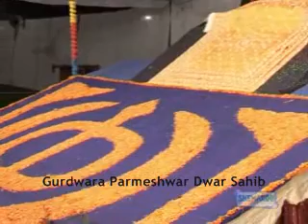Jad Dulda Khoon Shahidan Da Sant Baba Ranjit Singh Ji (Dhadrian Wale) Part 9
Jad Dulda Khoon Shahidan Da Sant Baba Ranjit Singh Ji (Dhadrian Wale)
Live Rec. @ Nakodar on SEP 8 2007
ਗੁਰੂ ਪ੍ਯਾਰੀ ਸਾਧ ਸੰਗਤ ਜੀ
ਅੰਮ੍ਰਿਤ ਛਕੋ, ਸਿੰਘ ਸਜੋ, ਗੁਰੂ ਵਾਲੇ ਬਣੋ "ਵਾਹਿਗੁਰੂ ਵਾਹਿਗੁਰੂ ਜਪੋ" "ਅੰਮ੍ਰਿਤ ਵੇਲਾ ਬਨਾਉ"